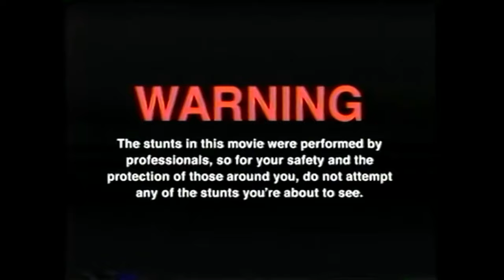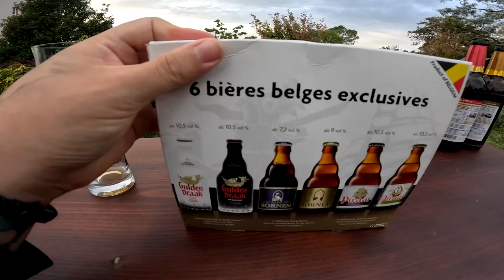Das ULTIMATIVE Belgien BIER TASTING mit Hannes !!!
GUMMA !!!